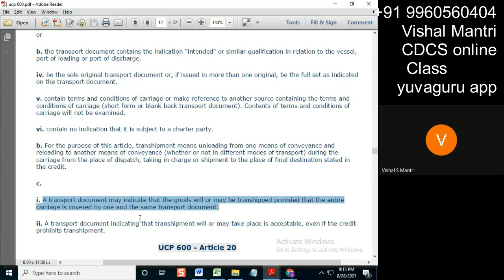CDCS Class UCP 27082021 watermark#short211